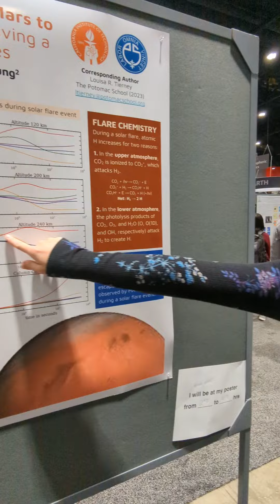AGU22 Poster Chat: Mike Wong and Danica Adams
Mike Wong, a postdoc at the Carnegie Institute for Science, and Danica Adams, a grad student at Cal Tech, presented, "A Novel Framework for Assessing Semantic Information in Planetary Atmospheres for Habitability and Biosignatures" at AGU 2022.

Abstract:
Astrobiology is rapidly progressing towards the search for life beyond Earth. Despite our significant advancements in technology, space missions, and telescopes, there is still an abundance of fundamental questions astrobiologists attempt to answer through computer models/simulations. Our specific interest lies in planetary habitability—specifically, how planetary habitability varies as a function of inhabitance. One way to investigate this question is through a quantitative analysis of planetary atmospheric chemical reaction networks. Atmospheric retention and stability are requirements for long-term surface habitability. We use the Caltech/JPL KINETICS photochemistry model to simulate a suite of CO2–N2-dominated (Mars-like) atmospheres with different levels of habitability and inhabitance by varying the H2O and CH4 content of the atmosphere.

We then perturb the atmosphere with a solar flare and model the evolution of the atmosphere over time. We will also compare our model to MAVEN IUVS observations in order to explain the chemistry driving the observed response of increased Ly-A (interpreted as H escape) to the September 2017 solar event. Finally, by examining the evolution and stability of atmospheres representing different levels of habitability and inhabitance, we can determine the amount of semantic information (information that contributes to the stability of a system as it evolves in time) contained in various parts of the chemical network, elucidating the contribution of habitability and inhabitance to the planet’s chemical network structure and atmospheric stability. Hopefully, through investigating the relationship between semantic information in a planet’s atmosphere and planetary habitability we may find a relationship giving us a clearer picture of what truly contributes to a planet's habitability.